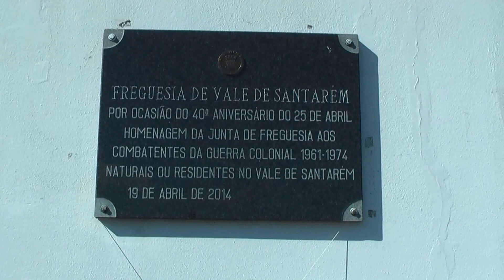Vale de Santarém - 25 Abril 2016 - Homenagem aos Combatentes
Cerimónia de homenagem aos combatentes nas ex-colónias portuguesas, no Jardim Público, no local onde está colocada a placa de homenagem, pelos 40 anos do 25 de Abril - em 2014.
Além de camaradas combatentes e seus familiares, a cerimónia, promovida pela Junta de Freguesia, foi presidida por Manuel João Custódio, presidente, teve a presença de outros membros da Junta, da Assembleia de Freguesia e da população.